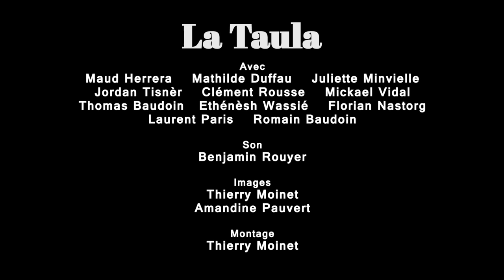La Taula ✦ Teaser scène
Un soir de veillée, des artistes se retrouvent autour d’une table ronde de vigneron pour dialoguer. Moment intime, intimiste, de création spontanée, d’écoute et de poésie.
Les interprètes s’assoient librement et se laissent perdre dans l’immensité des possibles, ouvrant leur pratique à l’improvisation libre, tout en acceptant parfois de se retrouver sur des thèmes de leur répertoire permettant l’échange, l’approfondissement, la transformation et le renouvellement des formes…
Ainsi, les chaises se vident et se remplissent au grès de l’inspiration des convives et le public tout autour profite de cette expérimentation ludique qui laisse place à l’imaginaire et à l’imprévu.

« Tribalhar de l’especific de cap a l’universau, qu’ei saber d’on vienem tà sabertà on se’n vam ! »
« Travailler du local au global, signifie que tu sais d’où tu viens pour savoir où tu vas ! »

▸ Images : Thierry Moinet & Amandine Pauvert
▸ Son : Benjamin Rouyer
▸ Montage : Thierry Moinet
▸ Artistes présents dans le teaser :
Maud Herrera • Mathilde Duffau • Juliette Minvielle • Jordan Tisnèr • Clément Rousse • Mickael Vidal • Thomas Baudoin • Ethénèsh Wassié • Florian Nastorg • Laurent Paris • Romain Baudoin •